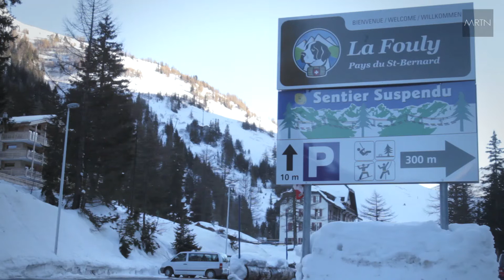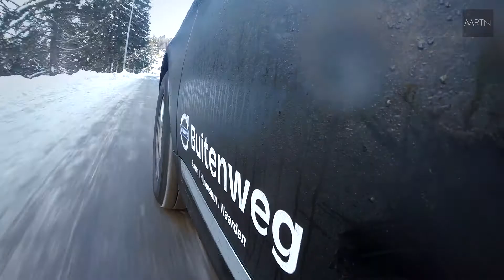The End of the Valley | Part 3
Een skiproductie door MRTN Productions over een aantal unieke en onbekende authentieke ski gebieden diep verscholen in de Alpen.
Volg ons in een driedelige skiproductie en ervaar onze avonturen tijdens deze fantastische reis.